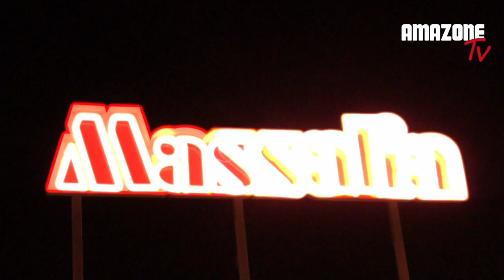Bande Annonce Complexe Amazone